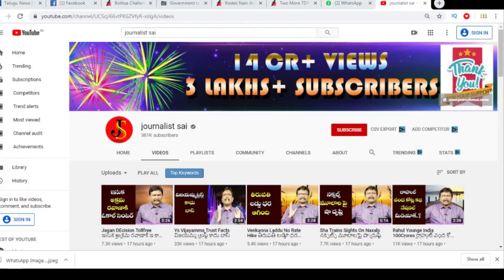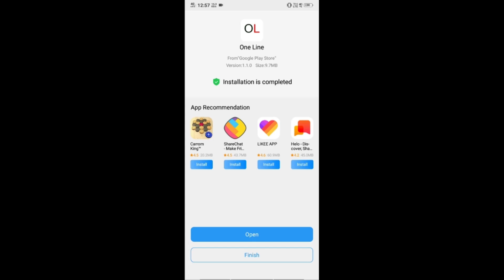Indian Changing From Rural మరీనా గ్రామీణ టాయిలెట్ బ్రతుకులు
మరీనా గ్రామీణ టాయిలెట్ బ్రతుకులు